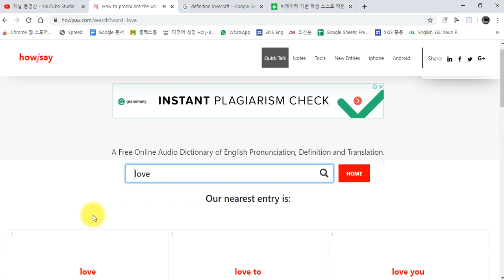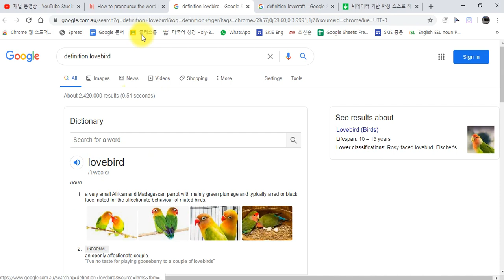[5분 온라인 수업]영어발음사전 활용수업(howysay)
2. 검색하기
3. 아이들의 스스로 단어발음 찾고 발표하게 하기
4. 함께 고민하기